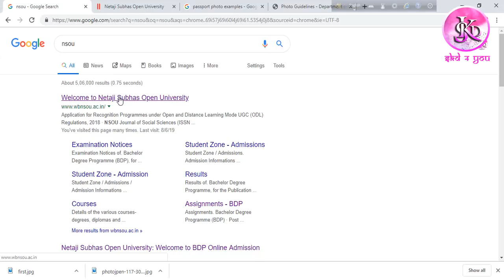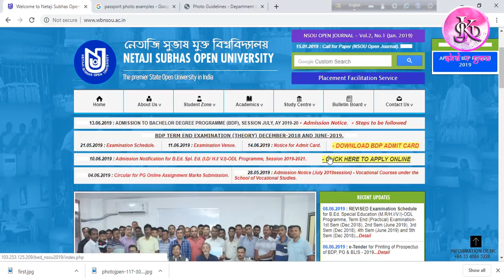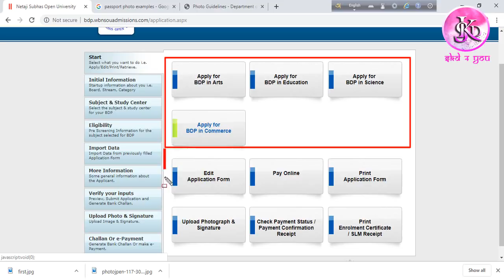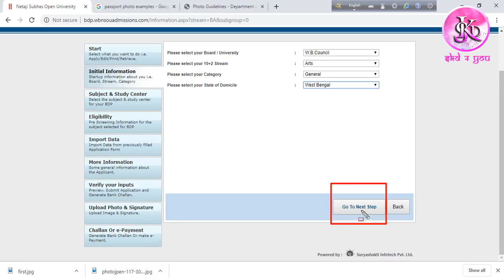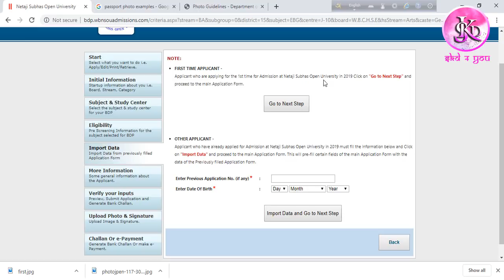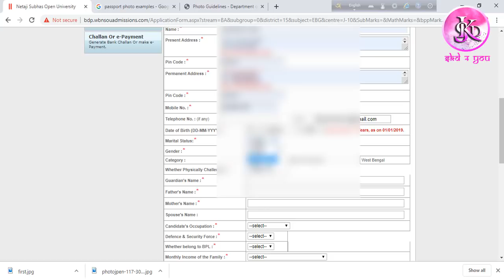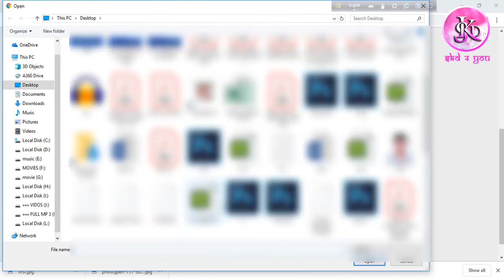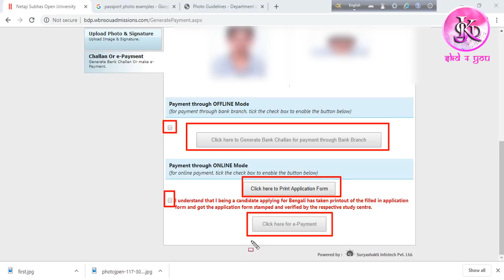NSOU BDP Online Admission Process 2019 -2020|| STEP BY STEP LIVE|| SKD4YOU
BDP Online Admission 2019 STEP BY STEP LIVE
TENTATIVE TIME SCHEDULE
1 Submission of on-line application form for admission will be available for the applicants 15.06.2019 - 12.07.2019
2 Verification and Endorsement of Application Form from Study Centres 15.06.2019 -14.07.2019
3 Online fees submission 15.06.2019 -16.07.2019
4 Offline fees submission through Bank Challan (During Banking Hour) 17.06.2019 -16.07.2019
5 Final submission of Application Form to the Study Centres after payment of Fees 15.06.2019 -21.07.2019

the University. The University popularly known as NSOU is the premier State Open
University in India. The University offers Bachelor’s Degree Programmes (BDP) for fifteen
Elective Subjects at Honours level from three different stream of studies viz Arts,
Commerce and Science through a combination of choice of Subsidiary papers. Students
who are entering the University shall enrich themselves and shall find their true purpose
fulfilled in this journey through which they shall take part in creating well-being for the
nation and for society.

NSOU BDP Admission Process 2019 || Steps For NSOU BDP Admission || Guidelines for Admission

NSOU BDP Admission 2019 || netaji subhas open university admission 2019 || distance education